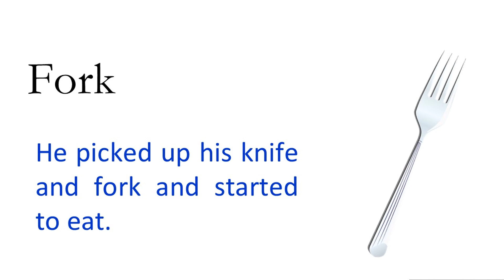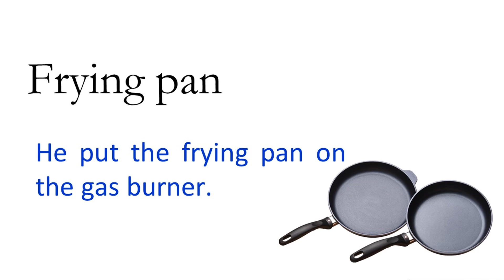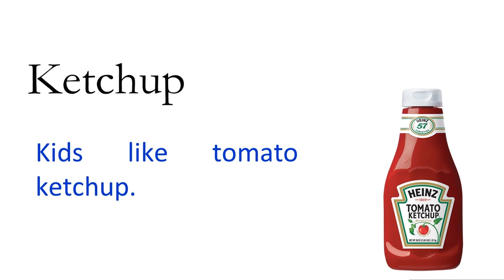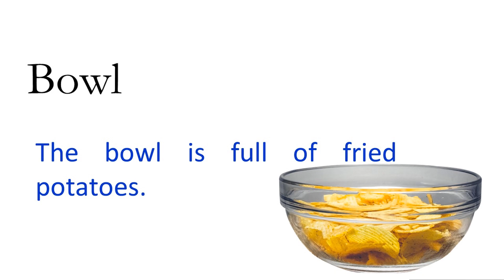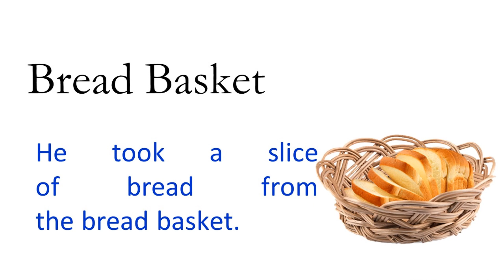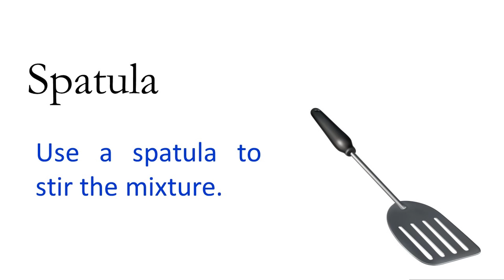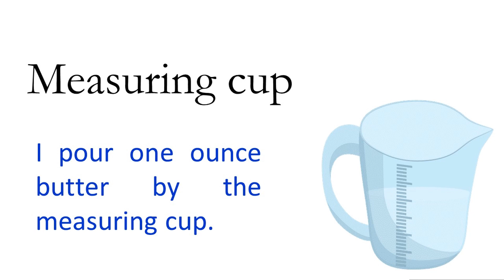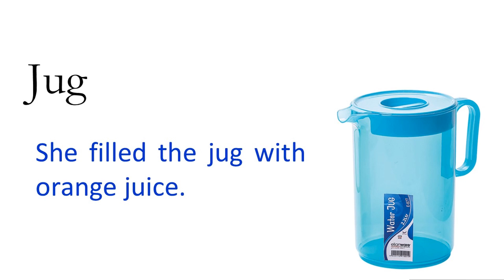Kitchen Sentences In English|Basic English Vocabulary For Kids|English Necessary Vocabulary Words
Listen &learn basic English vocabulary, simple and easy sentences. After watching this video U will be able to speak English frequently.